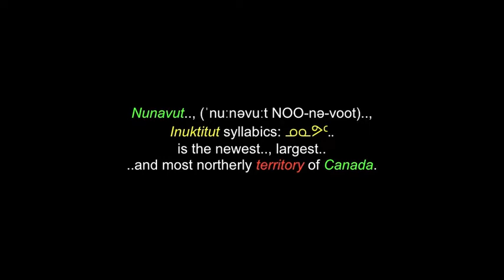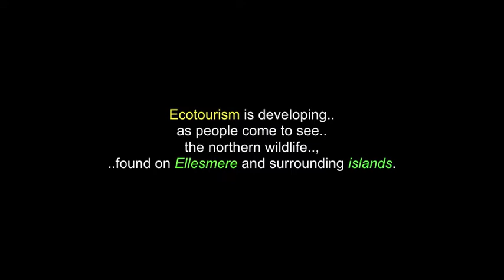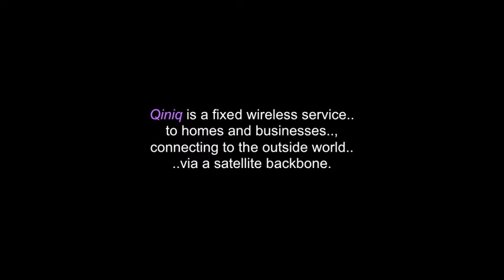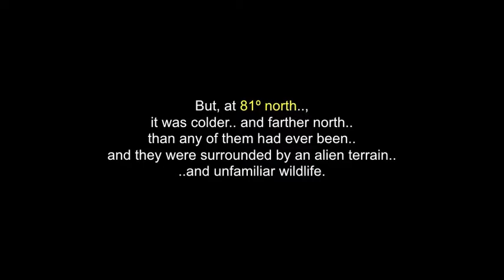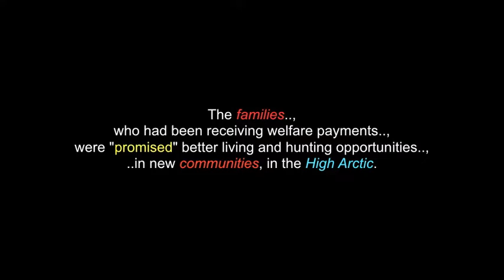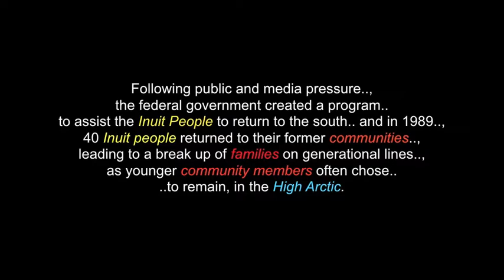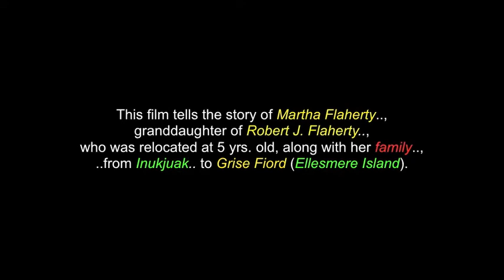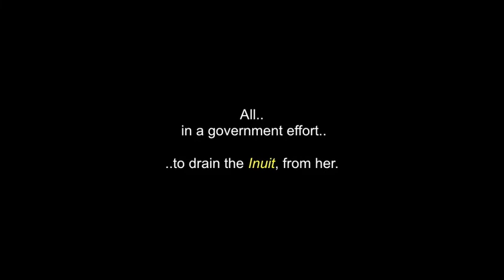The Peoples Of Grise Fiord & Resolute: Inuit/Inuktitut - Nunavut - 20th Century Forced Relocation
Nunavut.., (ˈnuːnəvuːt NOO-nə-voot),Inuktitut syllabics: ᓄᓇᕗᑦ is the newest, largest and most northerly territory of Canada. It was separated officially from the Northwest Territories on April 1st 1999, via the "Nunavut Act" and the "Nunavut Land Claims Agreement Act",though the boundaries had been drawn, in 1993. The creation of Nunavut resulted in the first major change to Canada's political map, since incorporating the province of Newfoundland, in 1949.

Grise Fiord (Inuktitut: ᐊᐅᔪᐃᑦᑐᖅ) "the place that never thaws', is an Inuit hamlet in the Qikiqtaaluk Region, ,,in the territory of Nunavut, Canada. Despite its low population, (129 residents, as of the Canada 2016 Census),it is the largest community and only public community on Ellesmere Island, which also makes it the "northernmost public community in Canada". It is also one of the "coldest inhabited places, in the world", with an average yearly temperature of −16.5 °C (2.3 °F).

The settlement (and Resolute) was created by the Canadian government, in 1953, in conjunction with a "forced relocation", partly to assert sovereignty in the High Arctic, during the "Cold War".  In July 1994, the Royal Commission on Aboriginal Peoples
held hearings to investigate the "relocation program". They described it as:“one of the worst hu­man-rights violations, in the history of Canada”.

(480P - You-Tube)